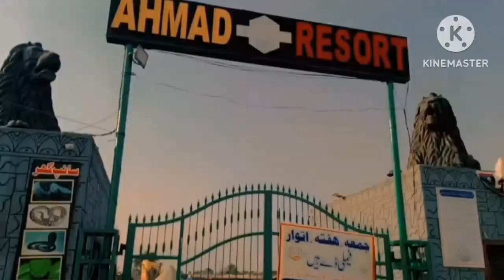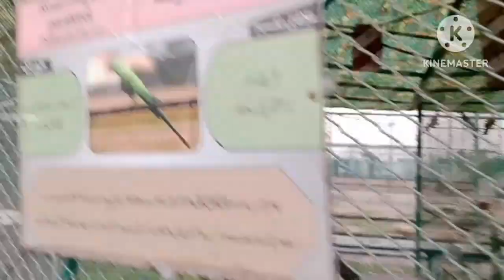(RK) OUR FIRST VLOG (Ahmad Resort) Qila Didar Singh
weekend vlogs